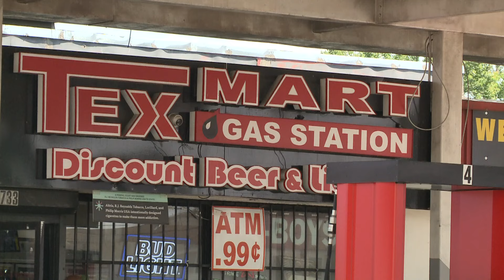NOPD shows support to bystanders who helped when officer was attacked in New Orleans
Top ranking NOPD officers showed support for a group of bystanders who stepped in when an officer needed it most.